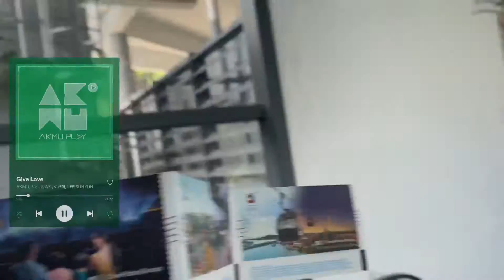Cable Car 🚡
it’s been a LOOOOONG time since i rode the cable car